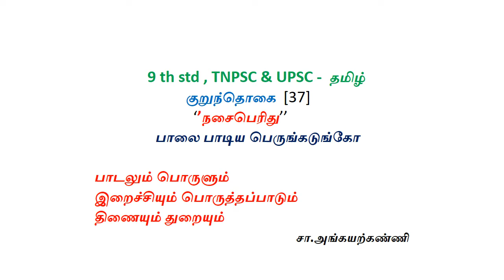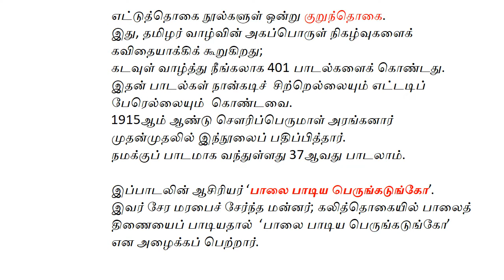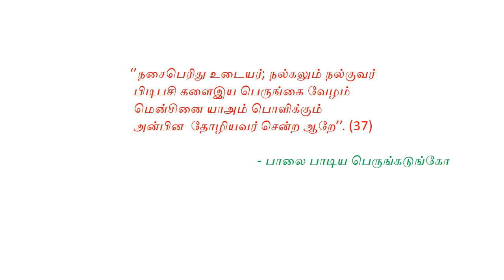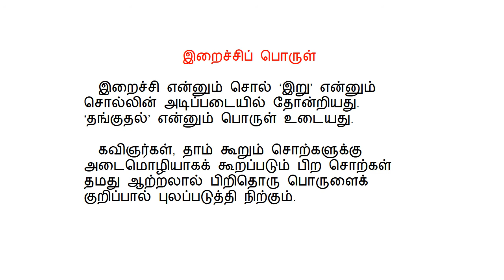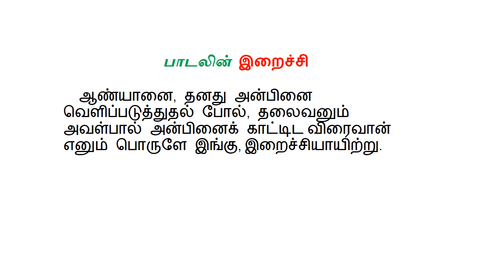9 th std , TNPSC & UPSC -குறுந்தொகை ‍ [37] ‘’நசைபெரிது’’-சா.அங்கயற்கண்ணி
9 th std , TNPSC & UPSC -  தமிழ்- குறுந்தொகை ‍ [37]
 ‘’நசைபெரிது’’ -பாலை பாடிய பெருங்கடுங்கோ
பாடலும் பொருளும் -இறைச்சியும் பொருத்தப்பாடும்
திணையும் துறையும்  - சா.அங்கயற்கண்ணி